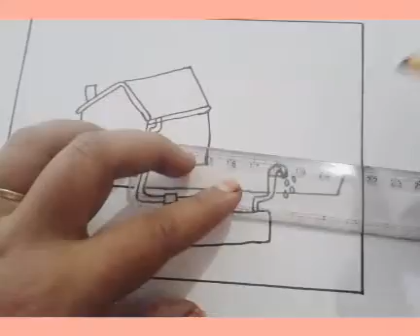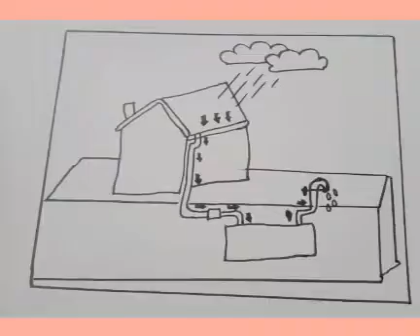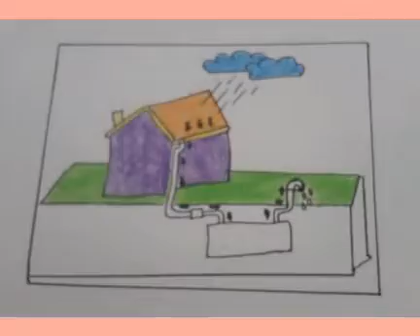How to draw Rain Water Harvesting